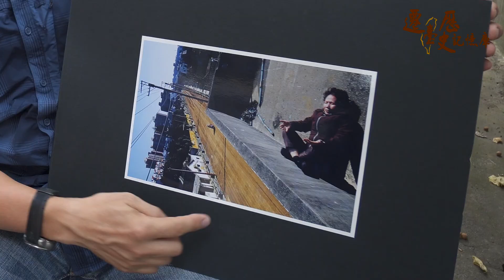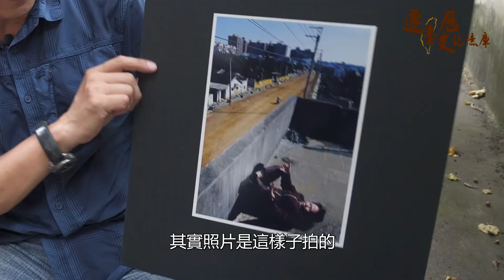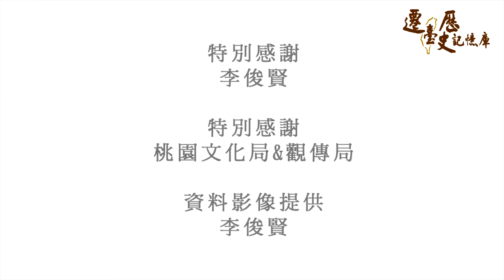人物短片 李俊賢【眷改宛如二次大遷徙】Part1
搬離眷村不只是空間位移，其中人情味、街坊緊鄰的親密感，以及大遷徙至今的舊時回憶，也全都隨搬遷四散紛飛。

在李俊賢的觀察中，第一代的眷村長輩雖搬入新居，少了好鄰居話家常、串門子，也因為年紀大了行動不便，難以和熟悉的厝邊重聚，生活變得孤單，像是經歷第二次大遷徙，人生再度翻轉了。